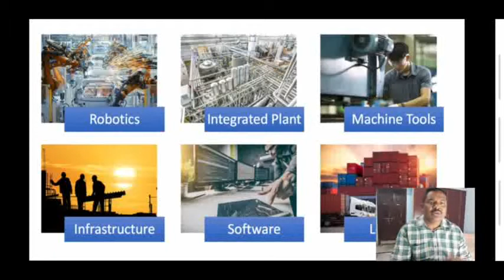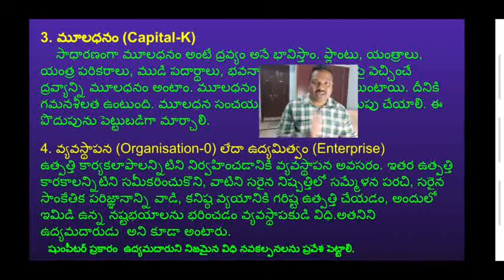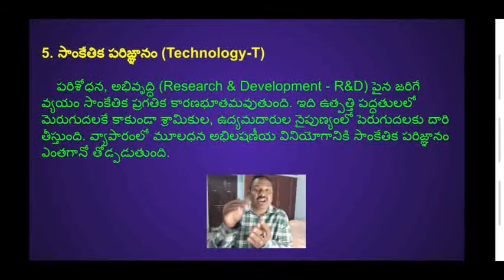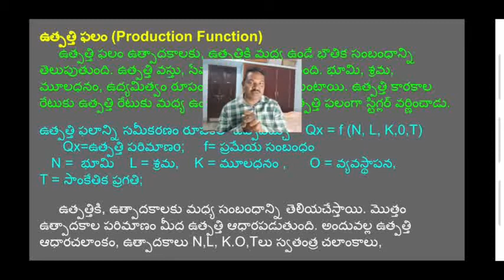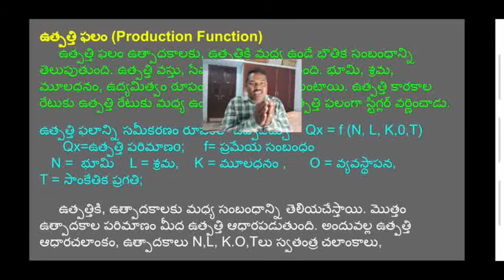Factors of production-part2 ఉత్పత్తి కారకాలు-2 # production Function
మూలధనం,
వ్యవస్థాపన,
సాంకేతిక పరిజ్ఞానం.
ఉత్పత్తి ఫలం#.Q=f(N,L,K,O,T)